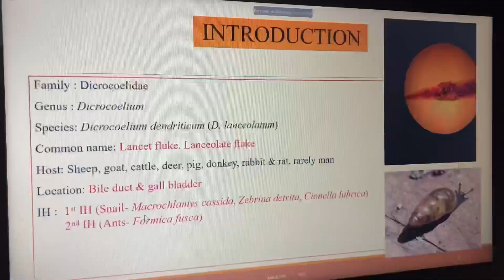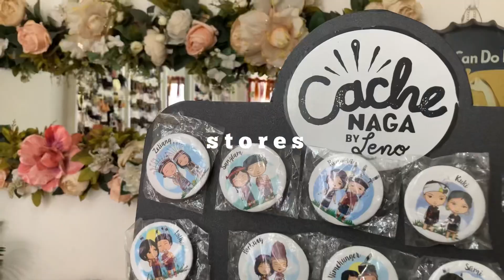Visual Diary 01. Where I’ve been. Dzuleke | classes | exams | food.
What I’ve been doing.

Love,
Imtilem.